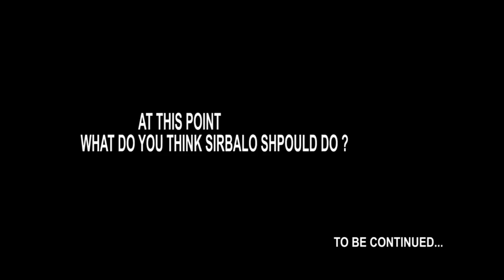BAD RELATIONSHIP// youngmaazi ft SIRBALO CLINIC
See how my boyfriend always beat me up for no reason